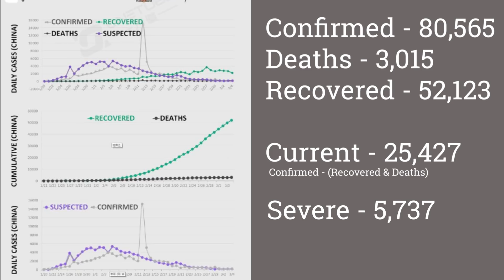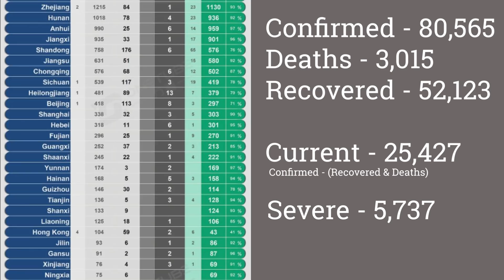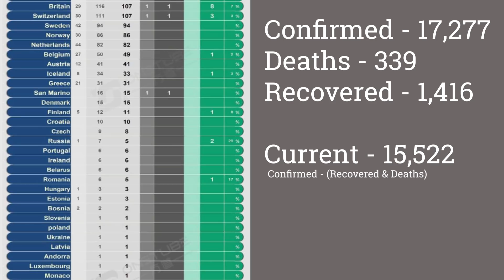Coronavirus Rages Across Europe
I discuss how the COVID-19 is spreading much faster around Europe and how I feel other countries outside of China are not being pro active enough, news, opinions and commentary.

If you'd like to support us. Thank you!

🎥 Our gear:
Main camera
Handheld camera
Handheld camera